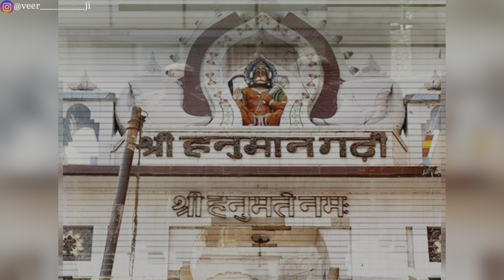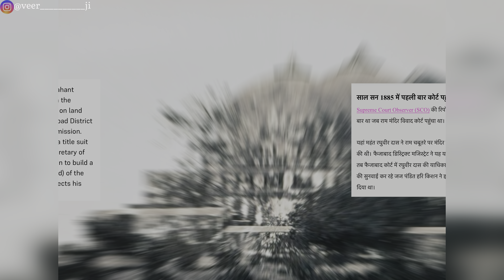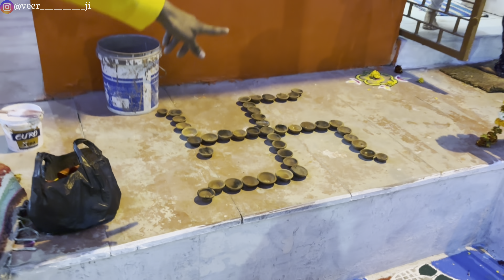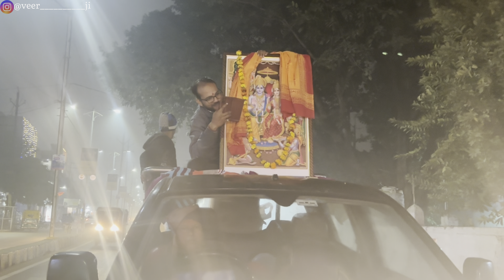Gwalior ka ram Mandir guys 🥰🫂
||Gwalior ka Mandir guys 🥰🫂

Proud to be hindu 🥰

Cameraman :-Uday Shakya

Video editors :- Krishna Singh, Kushwaha

WARNING:
This video is only for entertainment or
demonstration or educational purposes only.
don't try to repeat or recreate any action shown in this video.
every action shown in this video are performed insafe and controlled environment
where no one is harmed.
Thanks